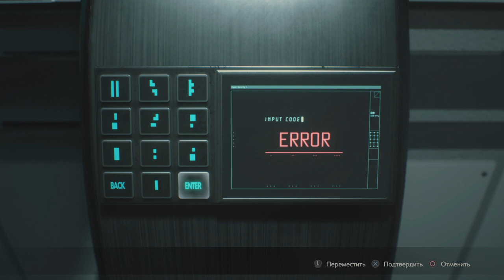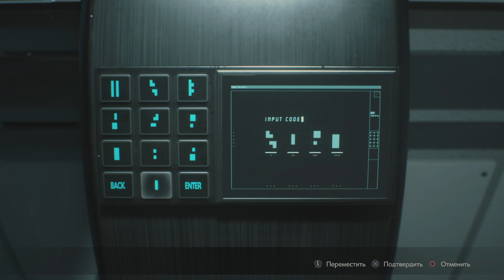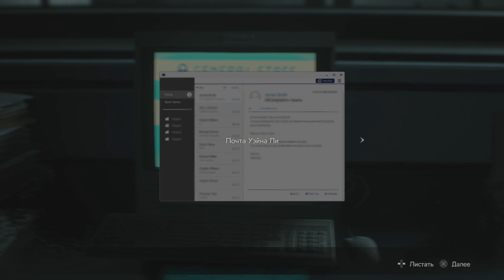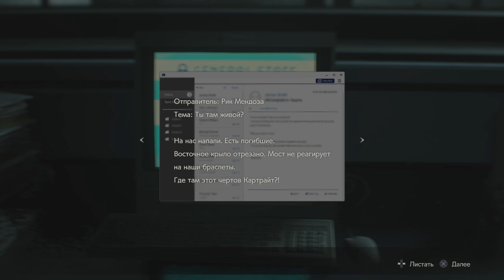Прохождение RESIDENT EVIL 2 # 10